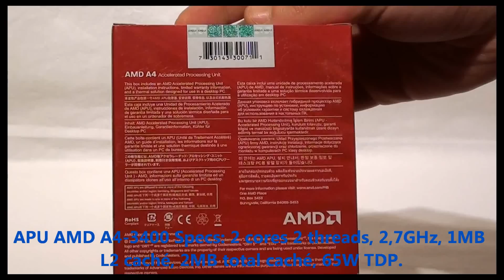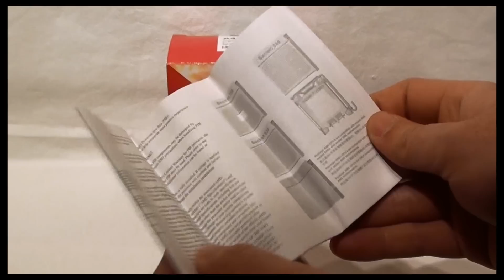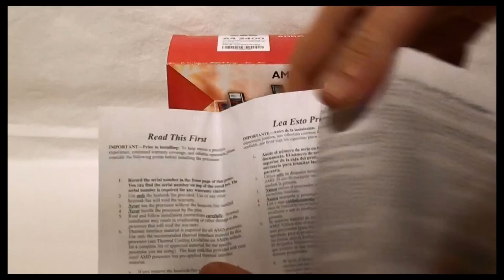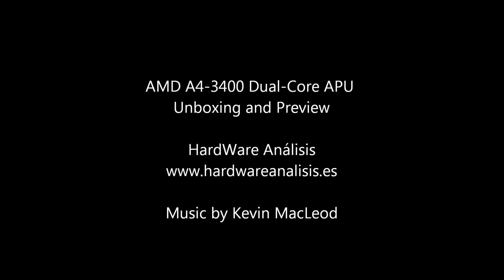AMD A4-3400 Dual-Core APU Preview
Analizamos la APU AMD A4-3400 con la tarjeta gráfica integrada Radeon HD 6410D. El video es una preview de esta APU, el análisis completo junto con todos los benchmarks se puede encontrar en nuestra web Para realizar una pregunta o resolver dudas sobre el ventilador acude a nuestro foro Sigue nuestros análisis a través de nuestro perfil de Facebook o en Google+

AMD A4-3400 Dual-Core APU; This is a preview, the full review with our benchmark suite it´s available at our